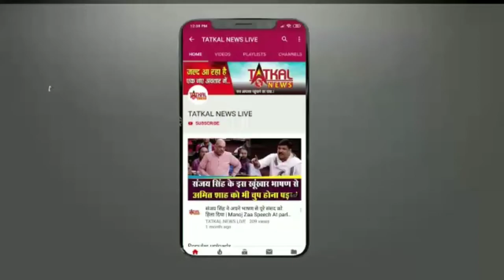DelnaazErani_happy_birthday TatkalNewslive